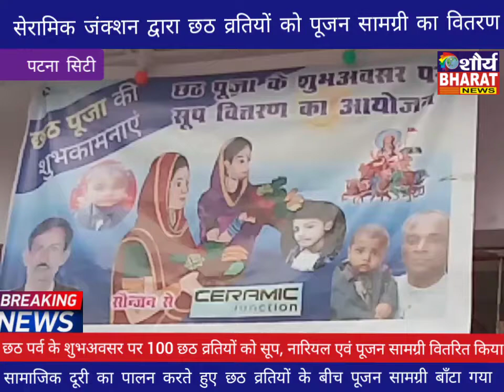लोक आस्था के महापर्व पर सामाजिक संस्था द्वारा सूप एवं पूजन सामग्री वितरित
ceramic junction # sup vitran #